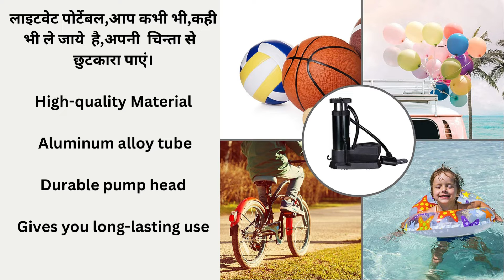Portable Mini Bike Pump/Cycle Foot Pump & Cycle Pump,Bicycle/Car air Pump for Road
Portable and Lightweight - You can easily Car air Pump about and totally eliminate flat tires even outside thanks to its excellent performance.

High-quality Material:-Exceptional Materials Provides you with long-lasting use thanks to its solid aluminum alloy tube, firm plastic base, and robust pump head.

thumb lock valve with quick release. comes with complimentary bicycle and inflatable toy special adapters.

Use for bicycles, bikes, cars, footballs, hot air balloons, and other items.
Please click on the link to purchase